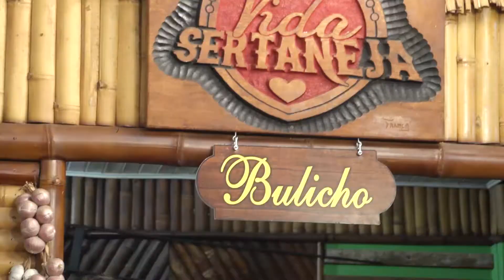Programa Vida Sertaneja 01/07/2017 BLOCO 01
Realização Mart Music

Vinny e Leon